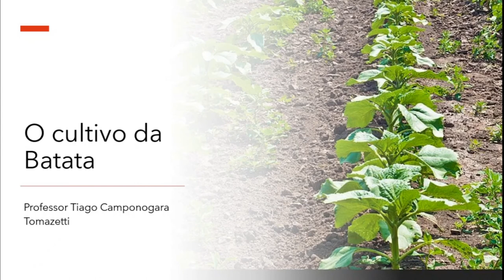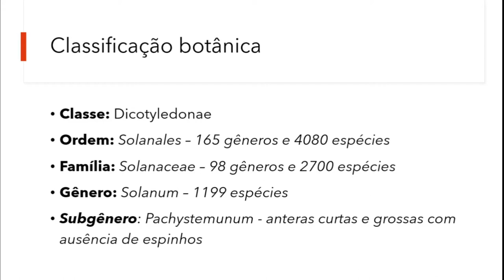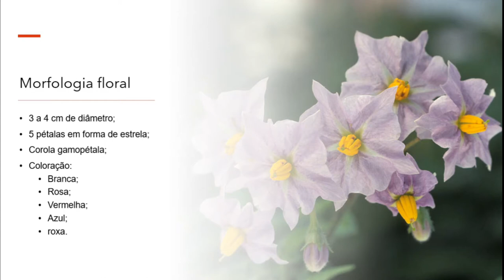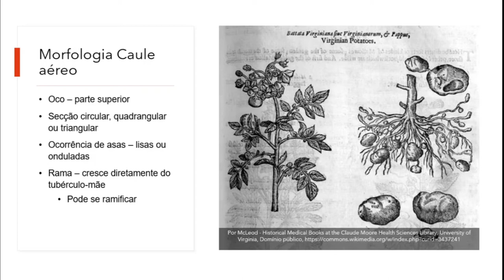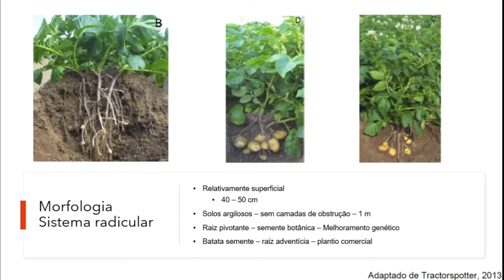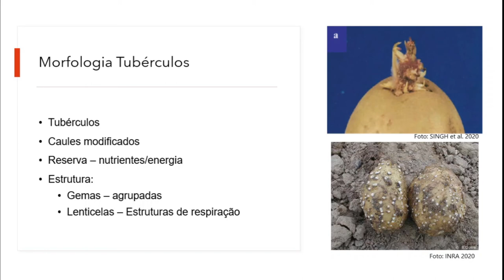A cultura da Batata - Botânica | Olericultura